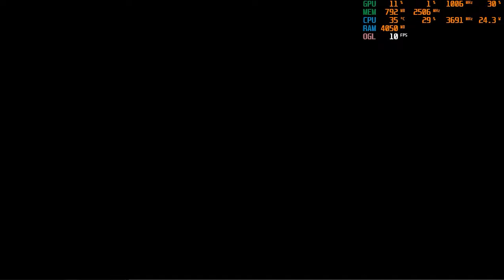Space by Wilz | Geometry Dash 2.11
ID lv: 61443896
Nhạc hay, background đẹp.